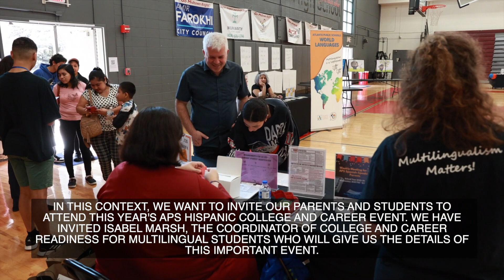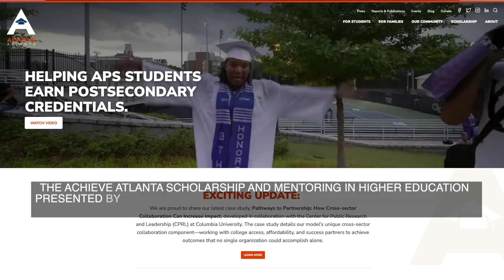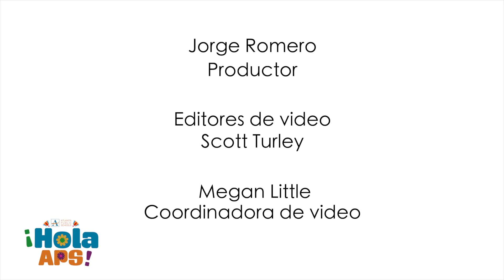Hola APS: Mes de la Herencia Hispana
Destacamos la celebración del mes de la herencia hispana y promovemos el evento profesional y universitario de APS.